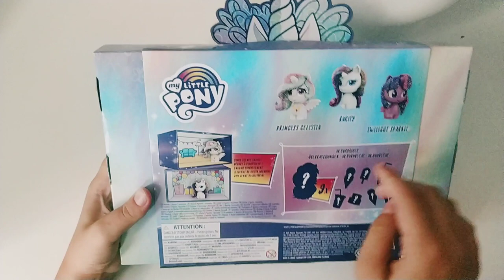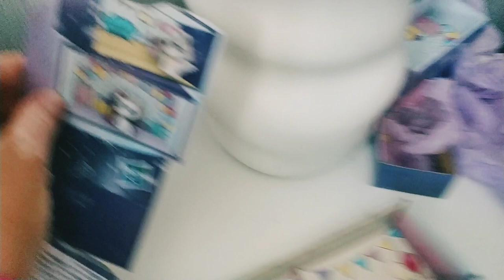Набор игровой My Little Pony Праздник в стиле пони Подарок E97115L0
Самый полный обзор от Канала ДТВ, с Вами красотки Доминика и Даниэла).
Единороги устраивают лучшие вечеринки! В набор “Вечеринка Единорогов” входит 20 тематических элементов: 12 фигурок “Май Литтл Пони” и 8 аксессуаров. 16 компонентов набора - сюрприз! Скорее открой упаковку в форме подарочной коробки, чтобы узнать, что внутри! Среди фигурок - Принцесса Селестия, Сумеречная Искорка и Рарити, их гривы сверкают в честь праздника. Используй упаковочную коробку как фон для сценок и историй, которые ты хочешь разыграть! Набор станет прекрасным подарком для детей от 4-х лет и старше.

В комплекте

12 фигурок, 8 аксессуаров
Характеристики продукта

Эксклюзивный игровой набор с 12 фигурками, вдохновленный персонажами My Little Pony: ты можешь увидеть 3 из них, а остальные 9 - сюрприз!
Единороги устраивают лучшие вечеринки! Фигурки выполнены в праздничном дизайне и представлены с 8 тематическими аксессуарами, 7 из которых спрятаны от любопытных глаз
Набор заключен в очаровательную упаковку в форме подарка, внутри которого находятся забавные фоны
Фигурки выполнены в любимом стиле “Май Литтл Пони”, они украшены милыми уникальными узорами, а их гривы сверкают
Набор коллекционных фигурок My Little Pony - отличный подарок юных поклонников мультсериала
Высота фигурки - 3,5 см
Подробнее

Для детей в возрасте от 4-х лет
Содержит мелкие детали, не для детей до 3-х лет
Артикул
E97115L0